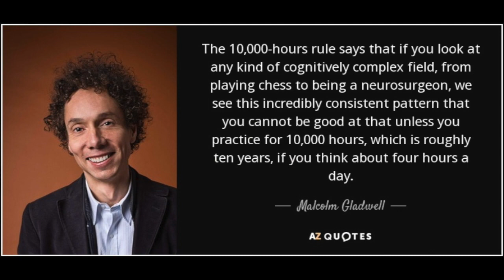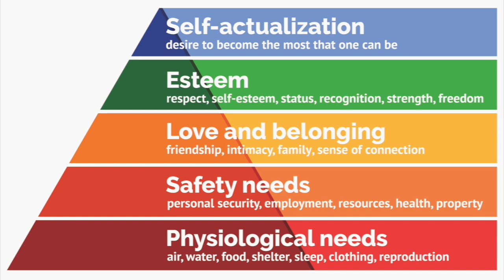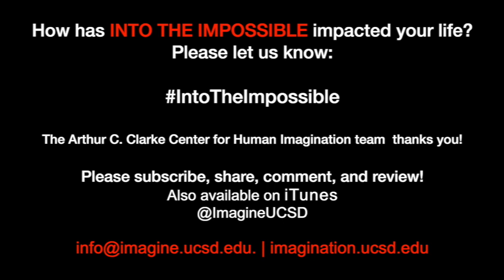Nobel Laureate Carl Wieman: science pedagogy; debunking Malcolm Gladwell's 10,000 hour rule.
NobelPrize ScienceEducation BoseEinstein As part of our “Nobel Minds” series, we welcome Carl Wieman, winner of the 2001 Nobel Prize in Physics. Though he’s known for his work on the Bose-Einstein condensation, we instead discuss pedagogy and how education can better serve both students and society. Carl and I talk about breakthroughs, creativity, and whether you can be an expert in anything by spending 10,000 hours practicing it.

00:00  Introduction
06:41  Teachers first need to be taught.
09:46  It’s not as simple as “10,000 hours and you’re an expert.”
13:16  How many physicists does society need?
18:51  It takes creativity to do good science.
24:47  Our culture discourages learning.

Carl Wieman is the co-recipient of the 2001 Nobel Prize in Physics, shared with Eric Cornell and Wolfgang Ketterle, “for the achievement of Bose-Einstein condensation in dilute gases of alkali atoms, and for early fundamental studies of the properties of the condensates.” He is a physics professor at Stanford University. The Carl Wieman Science Education Initiative uses an evidence-based approach to improving science education.

Listen to the full interview with Carl Wieman, episode 21 of the INTO THE IMPOSSIBLE podcast

What have you spent 10,000 hours doing, and would you consider yourself an expert?